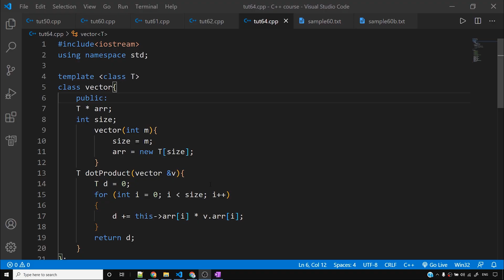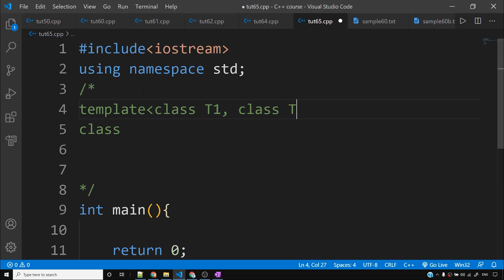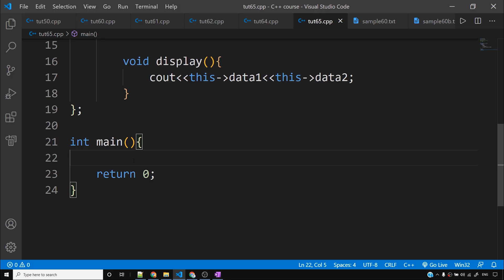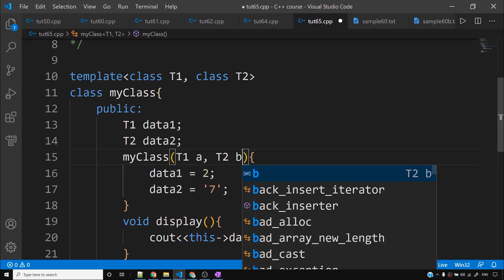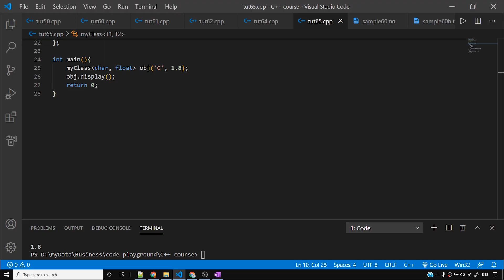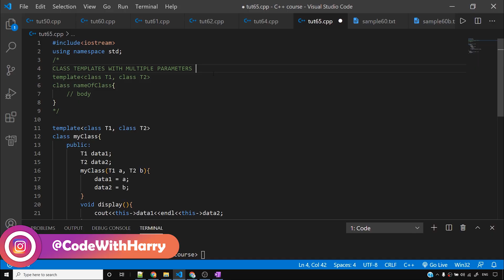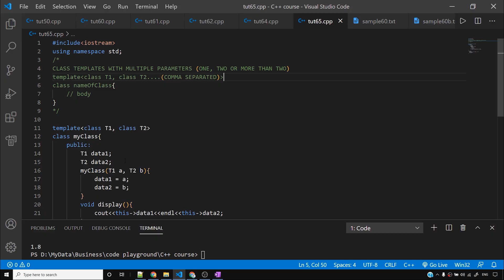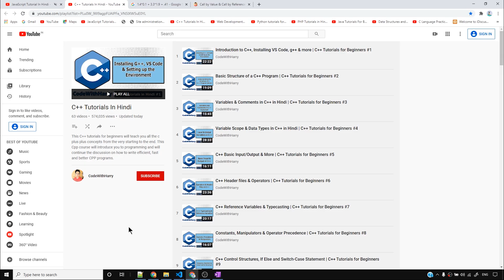C++ Templates: Templates with Multiple Parameters | C++ Tutorials for Beginners #65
Learning C++ templates is a must for competitive programming. If you are watching this C++ course in Hindi, this is the C++ template tutorial which will be most beneficial if you want to get into competitive programming and level up your C++ learning